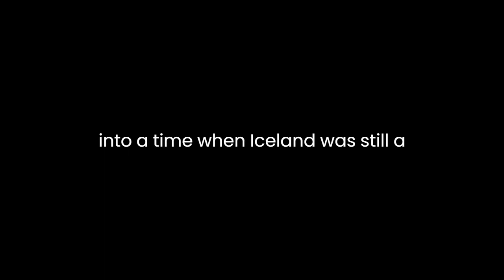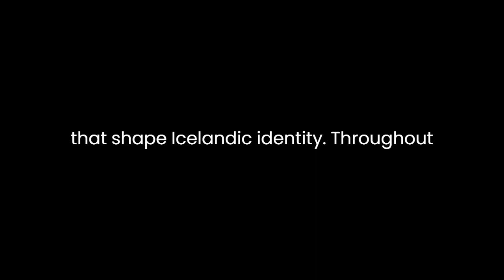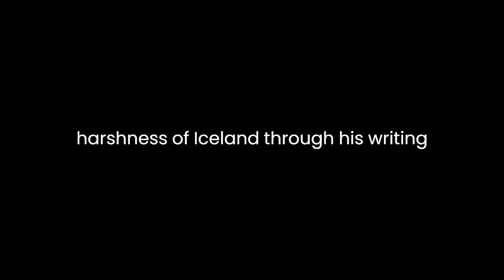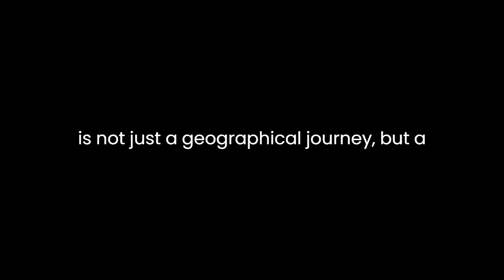"Ultima Thule" By Richard Francis Burton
"Ultima Thule: or, A Summer in Iceland" by Richard Francis Burton is a captivating travelogue that takes readers on a vivid journey through the unique landscapes and culture of Iceland. Written in the mid-19th century, the book provides a window into a time when Iceland was still a relatively unknown and mysterious destination for many Europeans.Burton's narrative is rich in detail and paints a vivid picture of the Icelandic terrain. He skillfully describes the rugged beauty of the landscapes, the roaring waterfalls, and the ominous volcanoes. The reader is transported to the remote corners of the island, experiencing the harshness of the weather and the challenges of traversing the rough terrains. Burton's descriptive prowess brings the Icelandic scenery to life, allowing readers to almost feel the biting cold and hear the sounds of nature.In addition to the physical landscapes, Burton delves into the cultural and historical aspects of Iceland. He introduces readers to the Icelandic people, their customs, and their way of life. The author's keen observations and interactions with locals provide valuable insights into the social fabric of Icelandic society during the 19th century. Burton's encounters with the native population add a human touch to the narrative, giving readers a sense of the warmth and resilience of the Icelandic people despite their harsh living conditions.One of the notable aspects of Burton's narrative is his exploration of Icelandic folklore and mythology. He delves into the rich tapestry of Icelandic sagas, legends, and superstitions, providing readers with a glimpse into the cultural heritage of the island. This adds depth to the travelogue, making it not just a physical journey but also a cultural exploration. Burton's engagement with the local myths and stories contributes to the overall narrative, enhancing the reader's understanding of the cultural nuances that shape Icelandic identity.Throughout the travelogue, Burton reflects on the impact of nature on the Icelandic psyche. He contemplates the influence of the harsh climate, the unpredictable weather, and the volatile geology on the mindset of the people. Burton's musings on the relationship between the environment and the Icelandic character offer readers a thoughtful perspective on the interconnectedness of geography, culture, and human experience. This thematic thread weaves through the entire narrative, providing a cohesive element to the diverse aspects of Burton's exploration.Moreover, Burton's writing style adds a layer of charm to the narrative. His prose is eloquent and evocative, capturing the essence of the Icelandic experience with poetic flair. The use of vivid imagery, metaphor, and occasional humor keeps the reader engaged and enhances the overall literary quality of the travelogue. Burton's ability to convey the beauty and harshness of Iceland through his writing elevates "Ultima Thule" beyond a mere travel account, transforming it into a work of literature that resonates with readers on an emotional level.In conclusion, "Ultima Thule: or, A Summer in Iceland" is a compelling travelogue that transcends its genre. Richard Francis Burton's exploration of Iceland is not just a geographical journey but a cultural and philosophical one. Through meticulous observations, engaging encounters, and eloquent prose, Burton creates a multidimensional portrait of Iceland that captivates readers and offers a timeless glimpse into the soul of this enigmatic island. The book remains a valuable historical document and a literary gem that continues to transport readers to the distant landscapes and intriguing culture of Iceland.